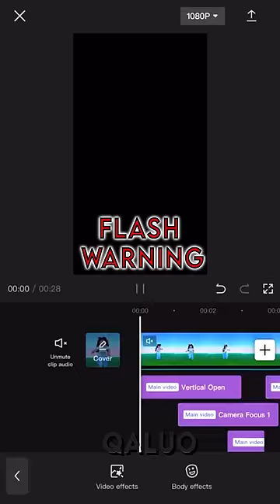capcut edit?🤔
redid another old trend!

✅photo credits: picrew.me ( I used Taeko formula 2)
TC: @2elon
🎮1st game: TTD3
💃dance: confused
⭐use star code "QALUO" when buying robux or premium
😊Roblox user: Qaluuo

FAQ:
❓What do I use to edit?
After effects
❓What do I use to record?
OBS